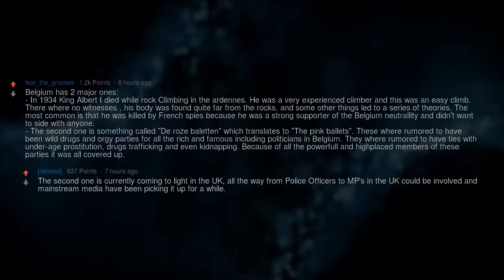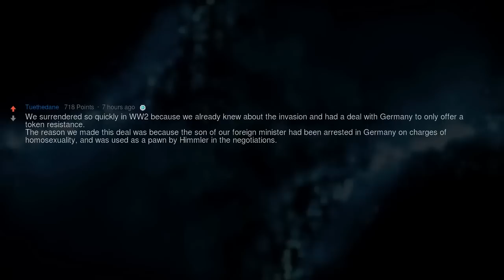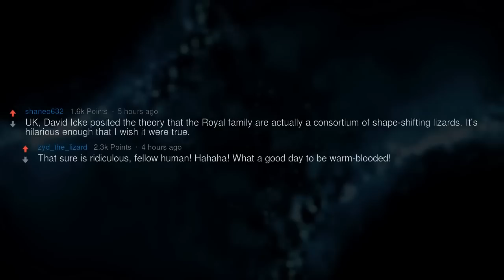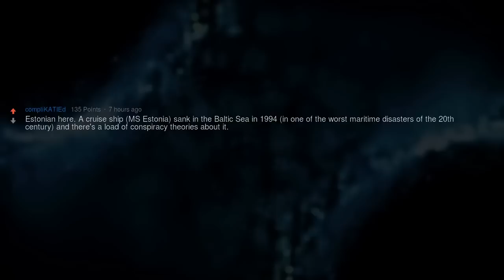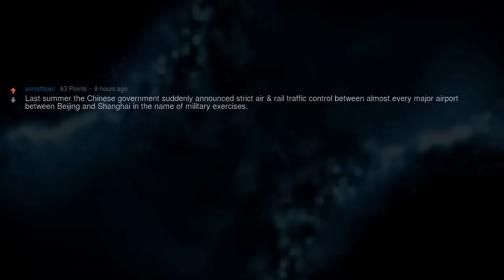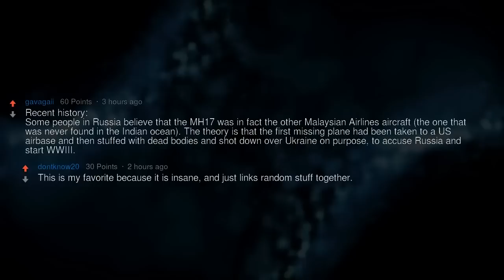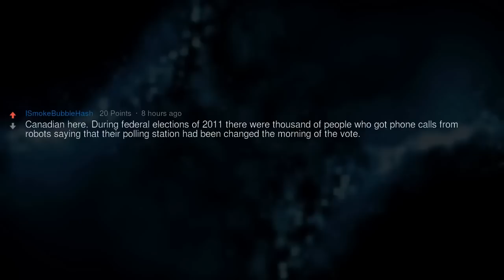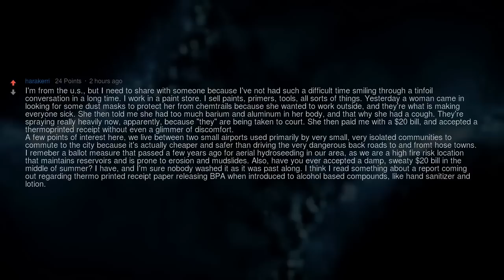Beyond the Borders: The Most Mind-Blowing Conspiracy Theories from Around the World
▶ Fresh AskReddit Stories: The Greatest Conspiracy Theories Outside of USA